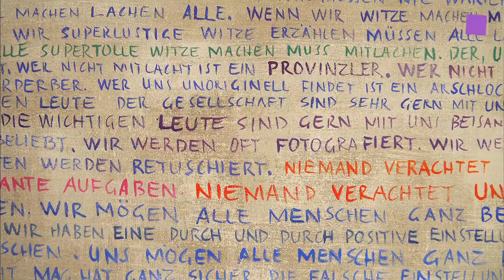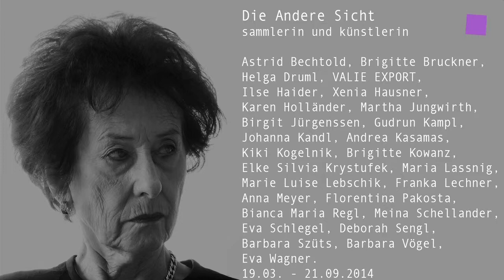theartVIEw - die andere sicht - the other view at ESSL MUSEUM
In the exhibition „die andere sicht - the other view" Agnes Essl presents works by 27 Austrian artists, putting the focus on the relationship between the woman as a collector and the female artist. On show are positions from painting, photography, sculptures, video and light installations. Curated by Agnes Essl. March 19th to Sep 21st, 2014.
Artists: Astrid Bechtold, Brigitte Bruckner, Helga Druml, VALIE EXPORT, Ilse Haider, Xenia Hausner, Karen Holländer, Martha Jungwirth, Birgit Jürgenssen, Gudrun Kampl, Johanna Kandl, Andrea Kasamas, Kiki Kogelnik, Brigitte Kowanz, Elke Silvia Krystufek, Maria Lassnig, Marie Luise Lebschik, Franka Lechner, Anna Meyer, Florentina Pakosta, Bianca Maria Regl, Meina Schellander, Eva Schlegel, Deborah Sengl, Barbara Szüts, Barbara Vögel, Eva Wagner.